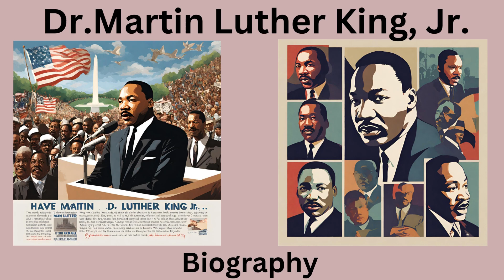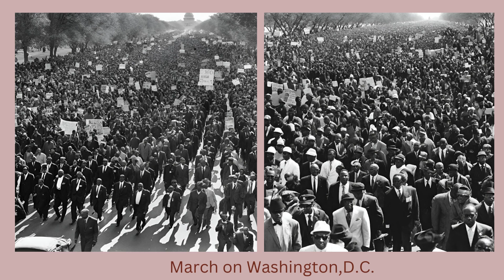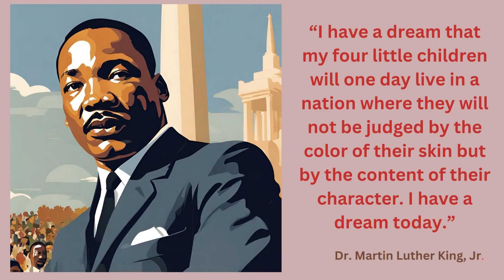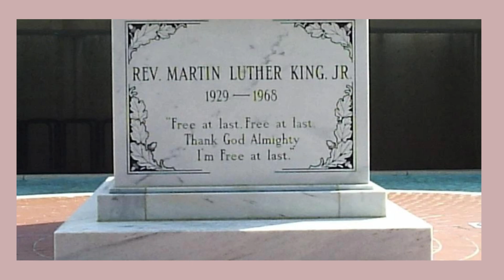History Moment- Dr Martin Luther King, Jr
In this video we will take a look at the life and times of Dr. Martin Luther King, Jr., His education and life in Early Activism, his role in the Montgomery Bus Boycott, his leadership in the Southern Christian Leadership Conference (SCLC), The March on Washington and Dr. King's famous "I Have a Dream Speech", His Assassination, and his Legacy that continues to live on today.

*Credit: Some Photographs for this video were AI generated by Canva Creations.